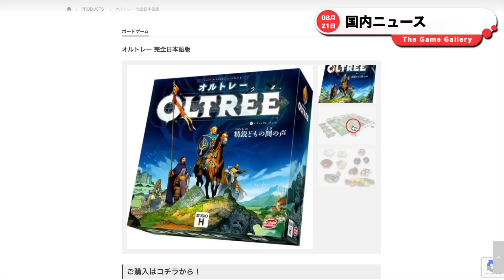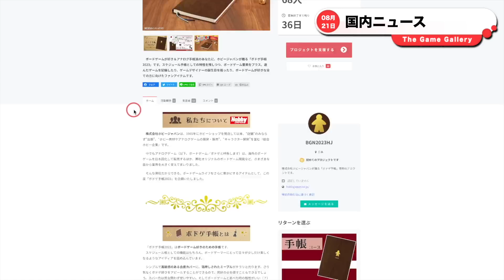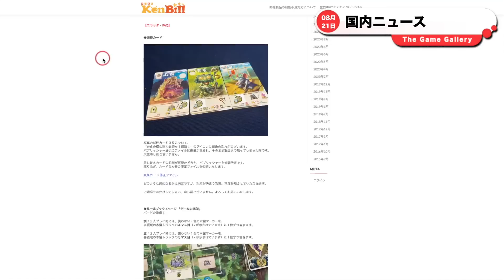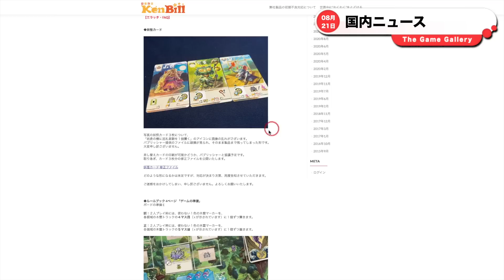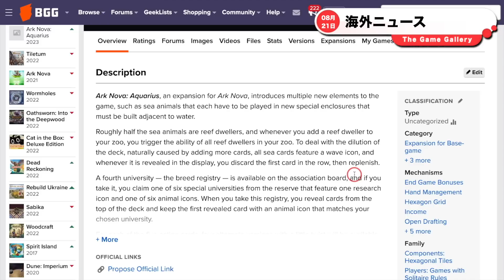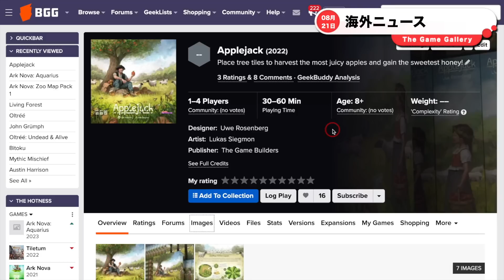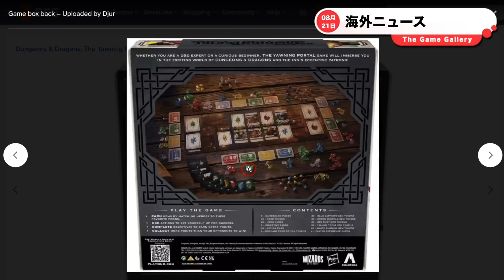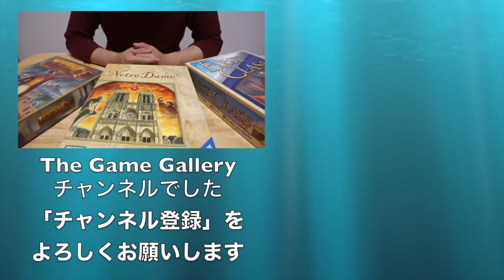【ボードゲームニュース】- 2022年08月21日版 国内外のボードゲームに関する情報をお届けします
00:00 オープニング

00:10 アークライト オルトレー発売日決定
01:25 ホビージャパン　ボドゲ手帳ファンディング開始
02:26 ケンビル リビング・フォレストソロルール公開
03:13 美徳カードエラー情報

# 海外ニュース
04:34 Ark Nova Zoo Map Pack1画像公開
05:56 Ark Nova Aquarius発表
07:32 Applejack発表
08:50 Dungeons & Dragons: The Yawning Portal発表